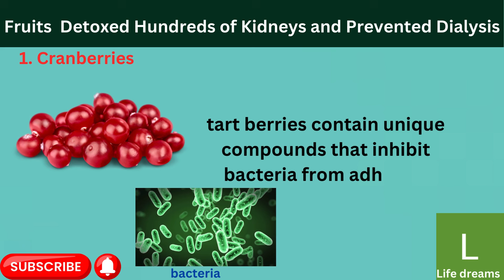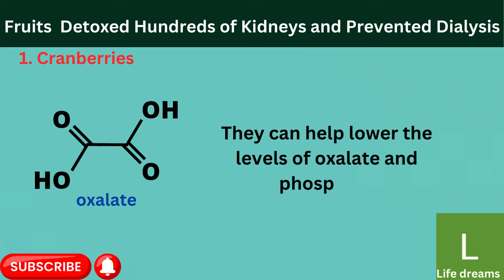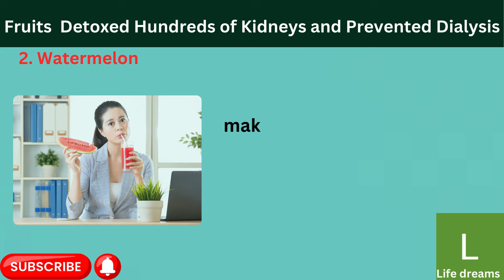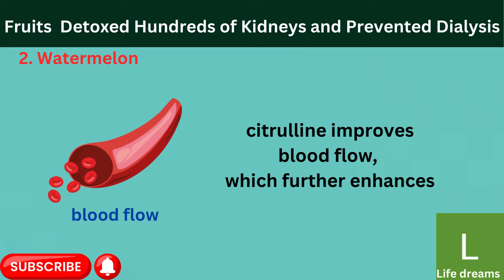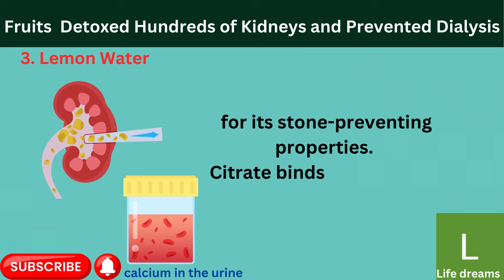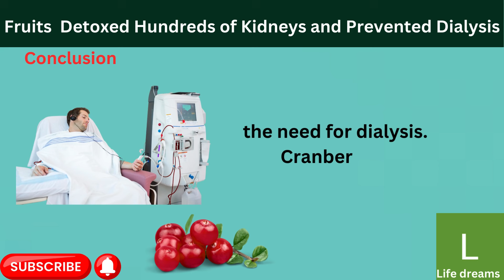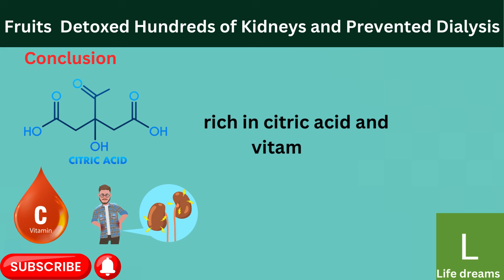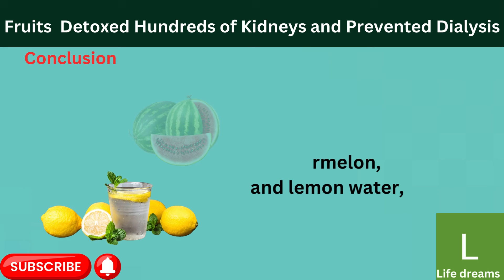Top 3 Fruits That Detoxed Hundreds of Kidneys and Prevented Dialysis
Welcome to our latest video where we dive into the powerful world of fruits that can help detox your kidneys and keep them healthy! 🌟

In this video, we'll explore the top 3 fruits that have helped hundreds of people maintain kidney health and avoid dialysis. From their unique detoxifying properties to how they support overall kidney function, you'll learn why these fruits should be a staple in your diet. 🍽️

We'll cover:

Fruit #1 - Discover its rich nutrient profile and how it helps flush out toxins.
Fruit #2 - Learn about its specific benefits for kidney health and its detoxifying effects.
Fruit #3 - Find out why this fruit is a powerhouse for maintaining kidney function and preventing kidney issues.
Whether you're looking to improve your kidney health or simply want to add more nutritious options to your diet, this video is packed with valuable information and practical tips. 💚

dialysis
dialysis video
home remedy for uti
hemodialysis
kidney
uti home remedy
detox kidney and liver naturally
dialisis
dialysis patient food
home remedies for uti
how kidney dialysis is done
how to do dialysis for kidney
kidney dialysis
kidneys
urine formation
uti remedy

⏳ TIMESTAMP ⌛
  00:00 Intro
  00:33 1 Super Food
  02:39 2 Super Food
  04:42 3 Super Food